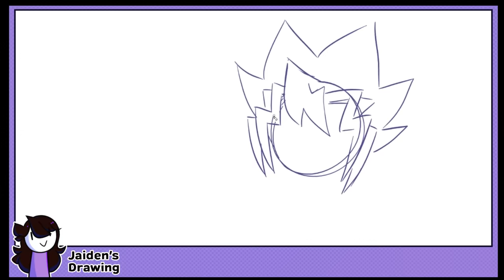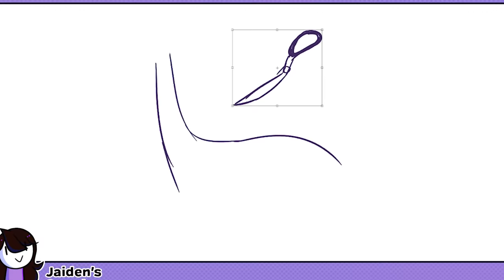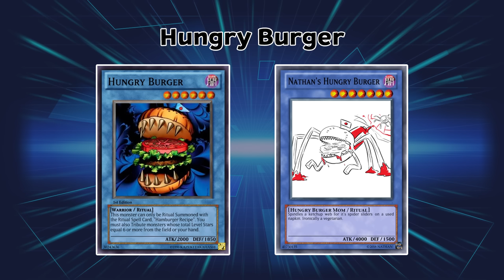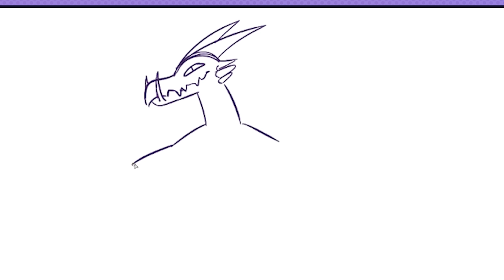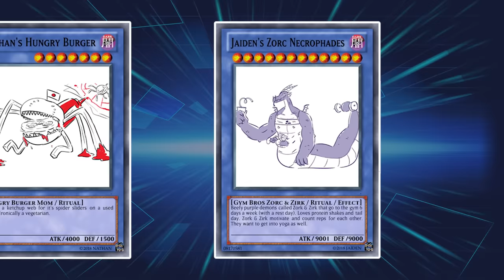Drawing YuGiOh Monsters We don't know w/ Drawfee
You can send it to me through Twitter or DeviantArt (links above), however if you cannot send it through those methods, then you can email it to me through the email below. There will not be any notification showing that I have seen your art through this method. I highly suggest using the other two :)

And this tells me you read the description, which means you respect what I have to say! Thank you :D